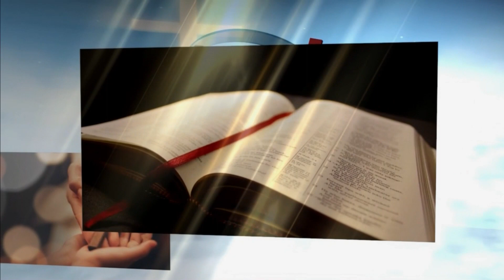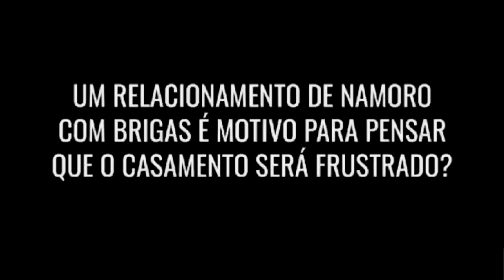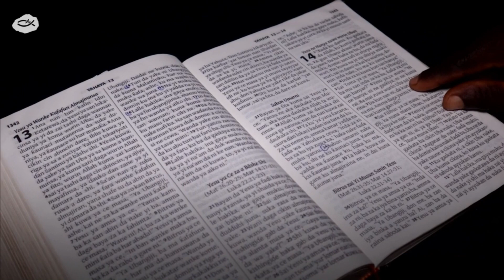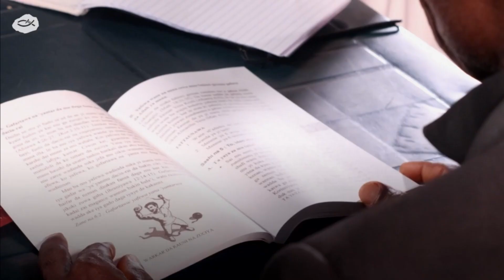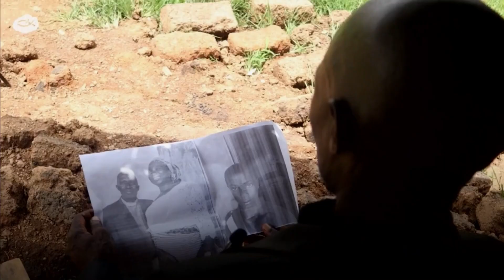Mulheres de Fé 10 05 24